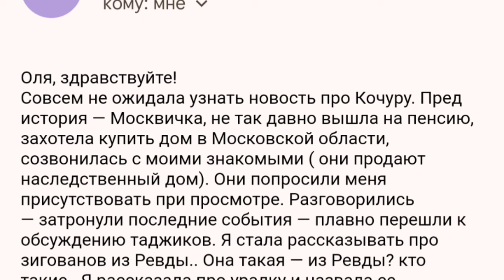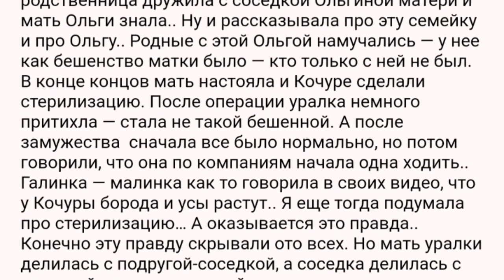НИЧЕГО СЕБЕ! ВОТ ЭТО НОВОСТИ! ОЛЬГА УРАЛОЧКА LIVE. ОБЗОР.